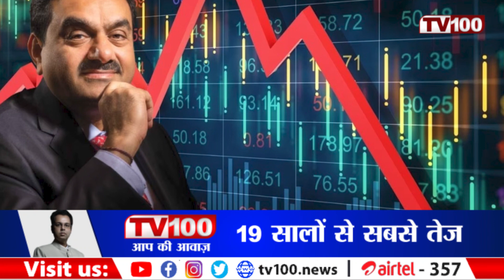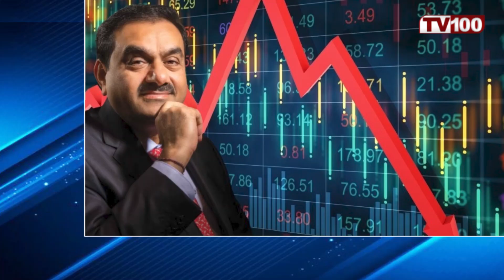Adani Group ने सात दिनों में गंवा दिए दो देशों की GDP से ज्यादा रुपए | TV100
अडानी ग्रुप को लेकर अमेरिकी रिसर्च कंपनी हिंडनबर्ग की रिपोर्ट ने भूचाल ला दिया है. इस रिपोर्ट का ऐसा असर हुआ कि अडानी ग्रुप के शेयर रोजाना ताश के पत्तों की तरह गिर रहे हैं. अडानी ग्रुप की कंपनियों का मार्केट कैप 100 अरब डॉलर तक गिर चुका है. और इसके साथ ही गौतम अडानी दुनिया के दूसरे सबसे अमीर शख्स का तमगा गंवा कर टॉप-20 की लिस्ट से बाहर हो गए हैं.

The report of the American research company Hindenburg regarding the Adani Group has created a stir. This report had such an effect that the shares of Adani Group are falling like a pack of cards everyday. The market cap of Adani Group companies has fallen to $100 billion. And with this, Gautam Adani has dropped out of the top-20 list after losing the title of the second richest person in the world.

► TV100 NEWS CHANNEL:

टीवी100 “Uttar Pradesh और Uttarakhand” का सर्वश्रेष्ठ हिंदी न्यूज चैनल है। टीवी100 न्यूज चैनल राजनीति, मनोरंजन, बॉलीवुड, व्यापार और खेल में नवीनतम समाचारों को शामिल करता है। TV00 न्यूज चैनल की लाइव खबरें एवं ब्रेकिंग न्यूज के लिए बने रहें।

TV100 is the best Hindi News Channel in "Uttar Pradesh and Uttarakhand". TV100 News Channel covers the latest news in Politics, Entertainment, Bollywood, Business, and Sports.

📎For further information WhatsApp on this number 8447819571